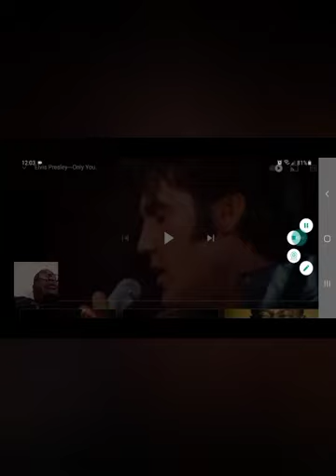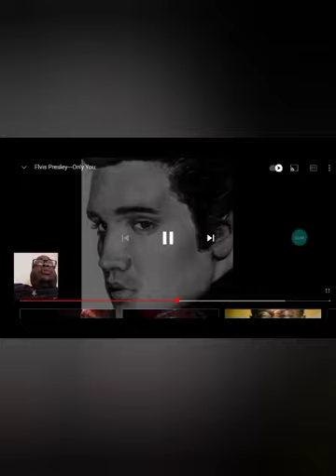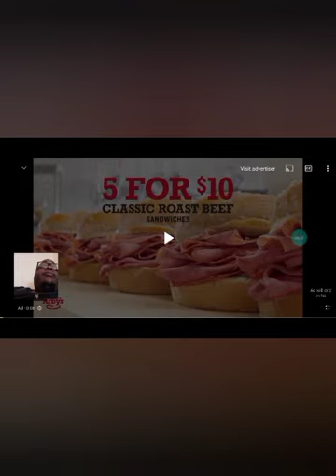ELVIS Presley Only You The King REACTION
original video link to elvis presley